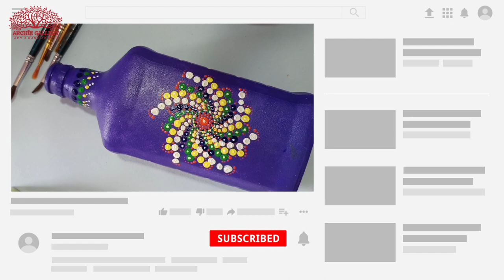Easy Dot Mandala Art Painting on Bottle | DIY Bottle art Ideas | Archie Gallery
Hello everyone,
               In This video i will Show you Dot Mandala Art Painting on glass bottle, You can learn and paint beautiful bottle after seeing this video , I will give you step by step instructions on this DIY using only a toothpick, a q-tip , and Pencil as your homemade tools, Dot Mandala design looks great on Bottle,

Tools & Materials:
Acrylic Paint